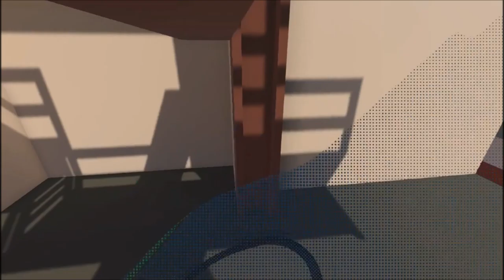Best of| Human: Fall Flat| Part 6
Played this with some friends and cut out the best parts of our gameplay. So enjoy :D